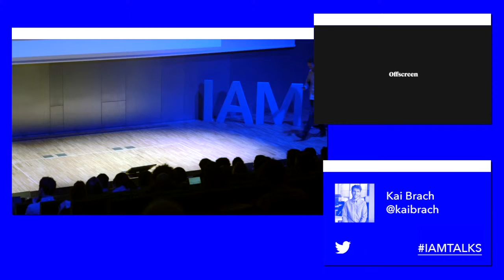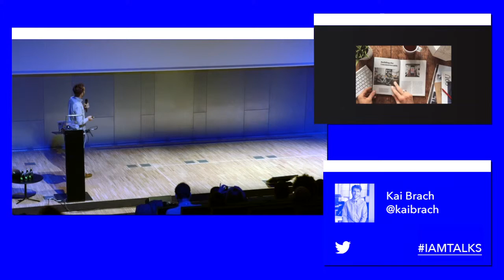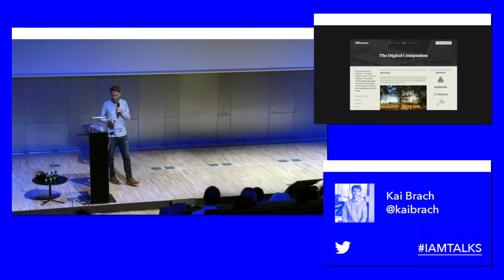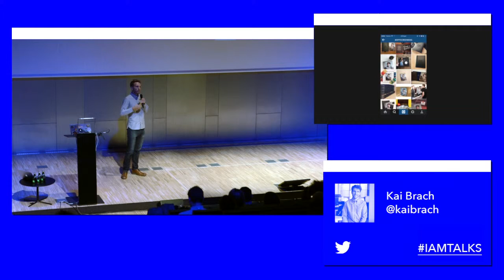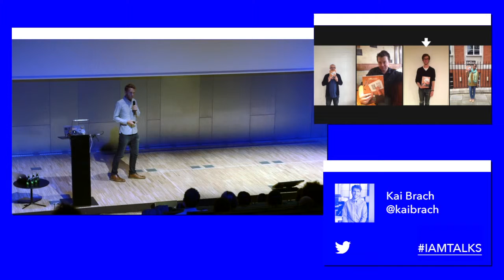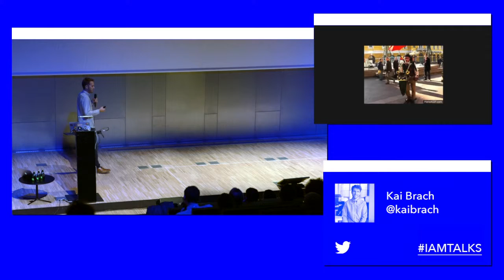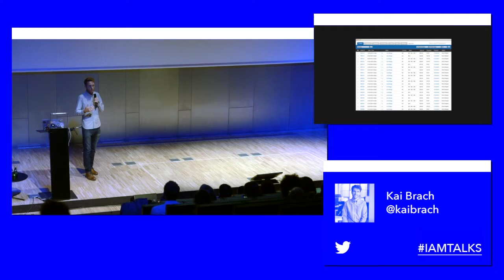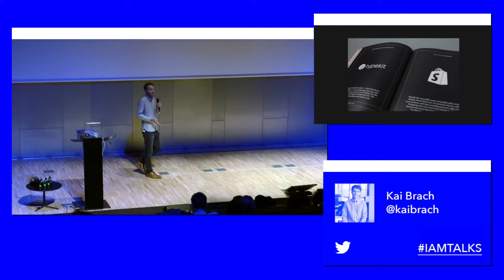IAMTALKS : Kai Brach - Offscreen Magazine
"What I offer my readers isn’t perfectionism, it’s personality."
Kai Brach
Founder, Offscreen Magazine
Melbourne
It takes some courage for a web designer of ten years to start a print-only magazine. Kai launched print mag Offscreen in early 2012. As a one-man operation, he is the publisher, editor and art director behind this publication which explores the life and the work of people who use the internet and technology to be creative, solve problems, and build successful businesses. He lives between Melbourne and Berlin.
This talk was presented at the first Internet Age Media Weekend in Barcelona, on March 20-22, 2015